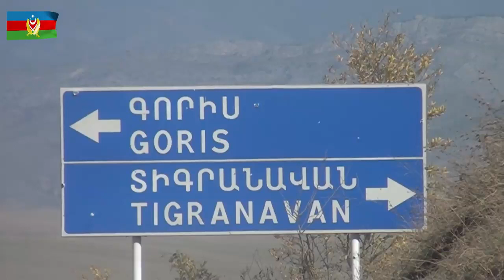AZERBAIJAN VS ARMENIA 2020 - MILITARRY EQUIPMENT LEFT DURING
Video footage of the military equipment and ammunition left during the military equipment and ammunition.